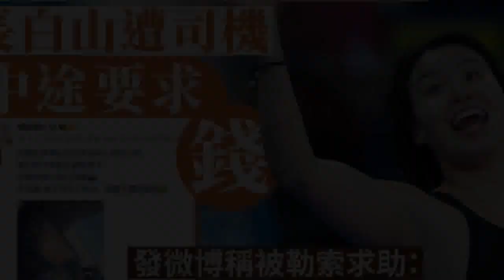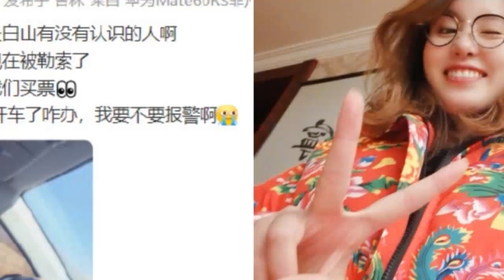「洪荒少女」傅園慧長白山遭勒索發微博求助 「司機想把我們留半路高速上」